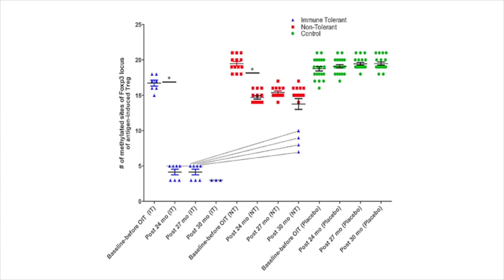Interview with Dr. Cezmi Akdis and Dr. Kari Nadeau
In this interview, JACI editor Dr. Cezmi Akdis talks with author Dr. Kari Nadeau about her group's article entitled "Peanut oral immunotherapy results in increased antigen-induced regulatory T-cell function and hypomethylation of forkhead box protein 3 (FOXP3)"